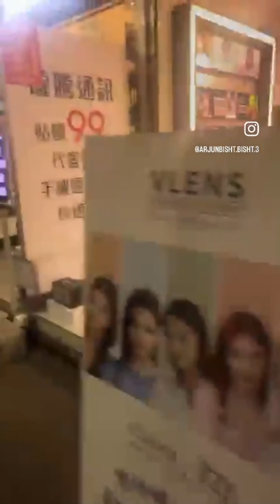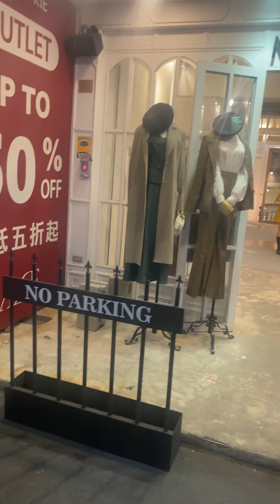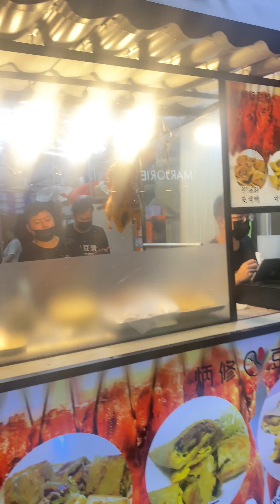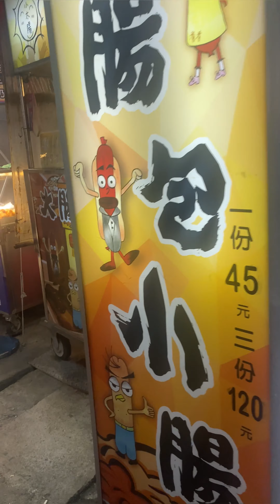Experience Taiwan's Night Market Magic Unveiled Night Market Taiwan नाईट मार्केट ताइवान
night market disabled

night market baguio

night market valorant

night market bangkok

night market

night market taiwan
기

night market manila
기

night market life 72#1#

night market maplestory

night market in baguio city

नमस्कार दोस्तो कैसे हो आप लोग ,,Shorts पसन्द आये तो लाइक जरूर करें चैनल को सब्सक्राइब जरूर करें,, बैल आइकन को दबा दें ,, वीडियो को दोस्तों के साथ शेयर करे ,, वीडियो पर कमेंट करें,, हम आगे भी अच्छी अच्छी वीडियो लाते रहेंगे
Hello friends, how are you guys? Share the video with your friends. Comment on the video. We will continue to provide good videos. will keep bringing